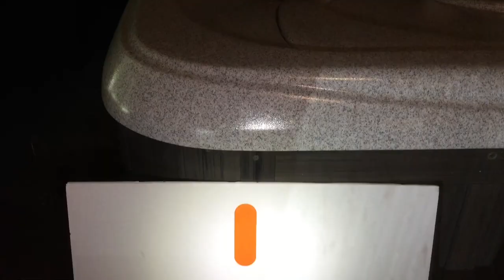125 Loring Lane, Pownal, Maine 04069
125 Loring Lane, Pownal, Maine 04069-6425
MLS No. 1352438 $445,000

Convenient Center Pownal location, minutes to Freeport, highway access. This well-crafted home sits on a serene and peaceful, private, 6-acre estate. Refreshing to see a home built with quality in mind. Wonderful windows, vaulted ceilings, fine wood trim, grand entrance, french doors, large kitchen, and low heating costs. wonderful deck, stone wall, This property offers easy access to trails for all types of recreation. In the winter, you can easily drive to any of Maine’s best ski resorts and come home to your very own hot tub to soak away your sore muscles. A lovely landscape with a raised garden area to putter in, with plenty of room to expand. Elevated deck, stone wall, and a lush lawn. All this with expansion potential in daylight walk out basement. Country living, yet it is an easy commute to great shopping and restaurants in Portland, Yarmouth, Brunswick, Freeport or Lewiston, Auburn area.